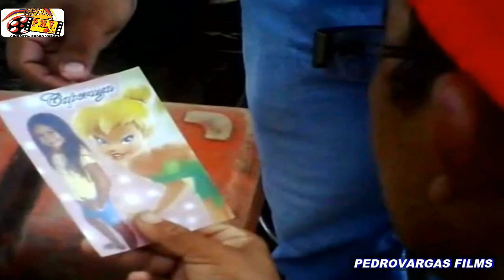SECUESTRO VERTICALL KAPITULO 7